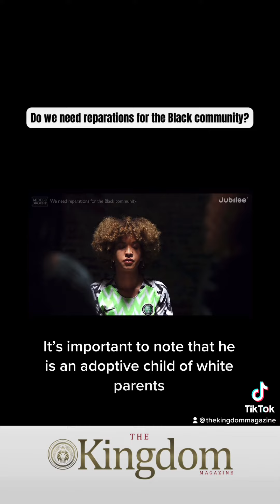We need reparations for the Black community.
On Jubilee’s Middle Ground episode, “Do white people experience racism?”, this young man had an interesting opinion on the statement, “We need reparations for the Black community.”

Listen to his response and listen to how this sister cleared him.